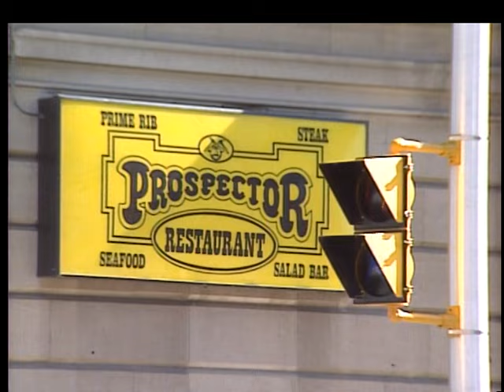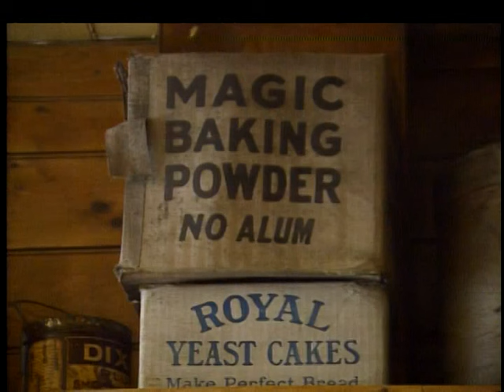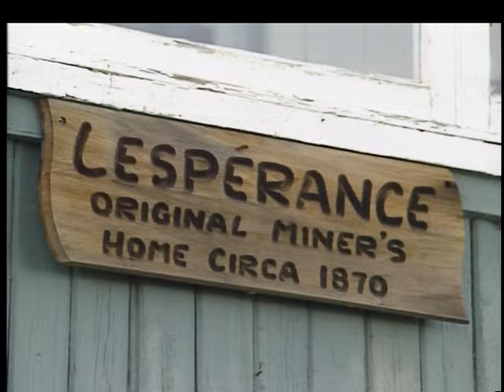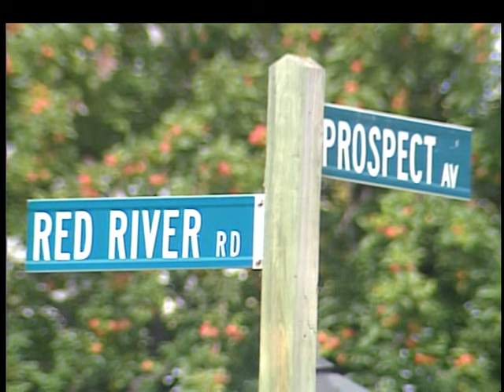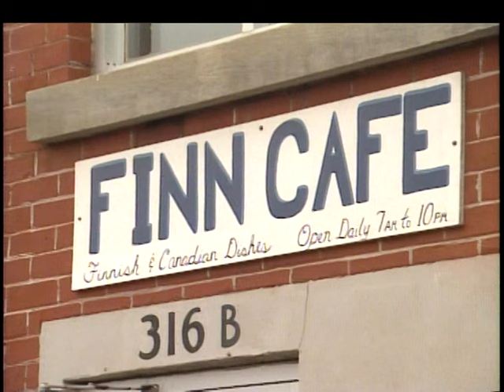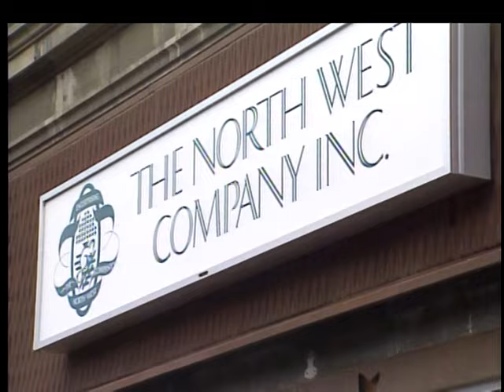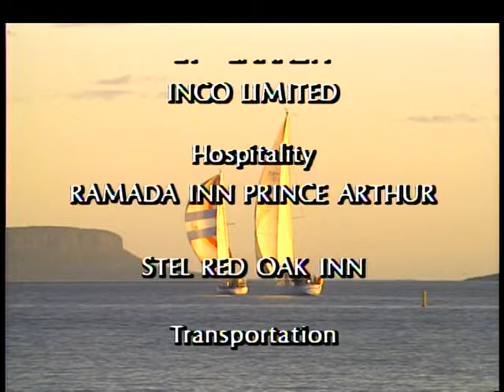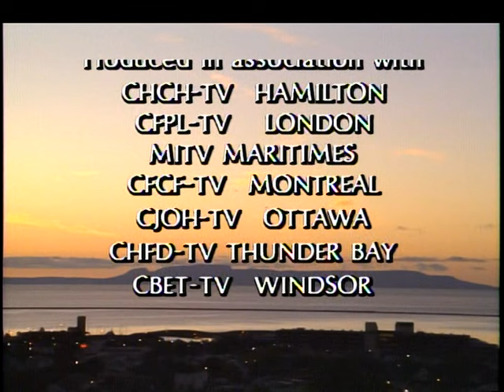Thunder Bay, Ontario, Canada